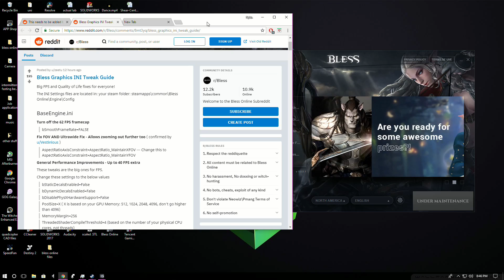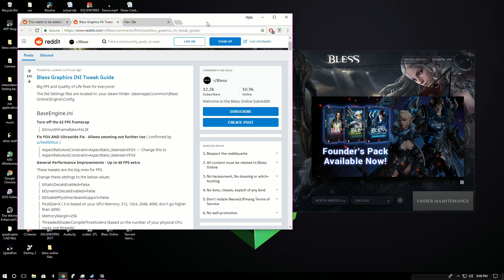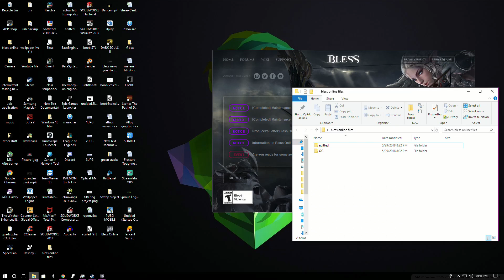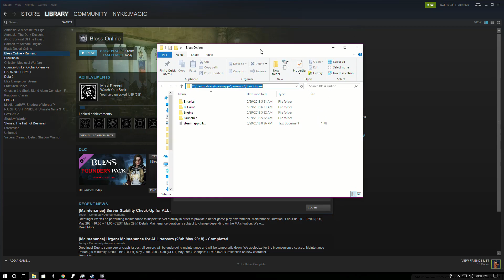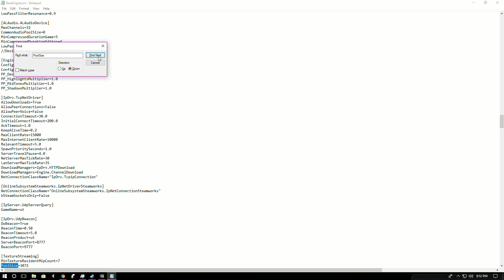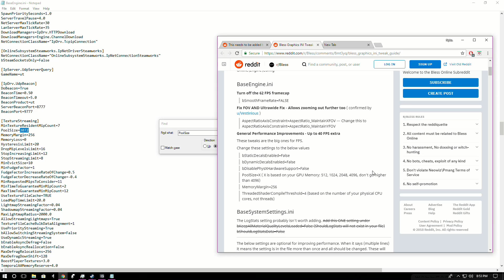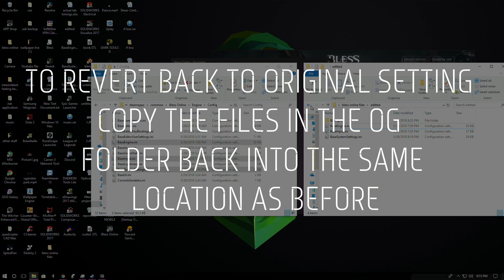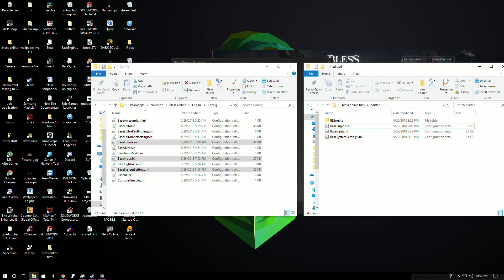Bless Online How to Apply .ini file Mods to boost fps (pre-made file ) + Performance tips | Nyks.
Just a tutorial on how to fix the in game performance BY A VERY SIGNIFICANT AMOUNT via these ini changes, remember I have already made all the other changes all you have to do is change the following 2:

PoolSize=X ( X is based on your GPU Memory: 512, 1024, 2048, 4096, don't go higher than 4096)

ThreadedShaderCompileThreshold=4 (based on the number of your physical CPU cores, not threads)

PC Specs :
CPU : i5 6600k @ 4.5ghz
GPU : r9 280
ram : 8gb ddr4
storage: samsung 960 evo nvme(250gb)
display : 1080p samsung panel

your results may vary ( Do this at your own risk, i am not liable for any problems that ensue). legal stuff ;)